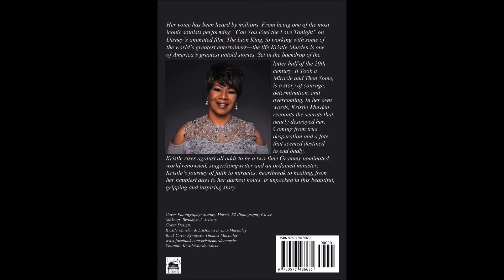Happy Birthday - Kristle Murden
Kristle Murden (age 65)

Kristle Murden, también conocida como Kristle Edwards, es una cantautora, músico, productora musical, entrenadora vocal, autora y ministra ordenada estadounidense. Murden es mejor conocida por su solo en la canción "Can You Feel the Love Tonight" en la película animada de Disney, El Rey León.

in Newark, NJ, United States